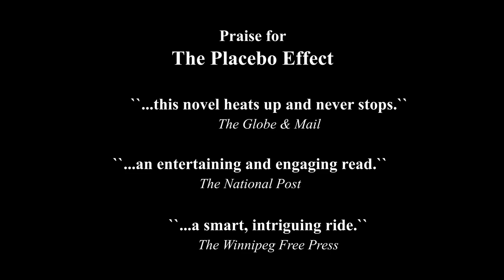A Murder of Crows (Book 2 of The Junction Chronicles)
A Murder of Crows is the second book in David Rotenberg's Junction Chronicles series. Since Decker's last run-in with the NSA, he's been trying to remain off the radar, searching for his estranged son, Seth. Decker's synaesthetic abilities, once a lucrative gift, are increasingly becoming a liability.

David Rotenberg's thrilling sequel to The Placebo Effect is full of suspense and will challenge what you think you know about people who have special "gifts." From rural Africa to downtown Toronto, the paths of Rotenberg's colourful characters intertwine as they move toward a conclusion that none of them can see coming.

David Rotenberg is the artistic director of the internationally renowned Professional Actors Lab. He has directed on Broadway, in South Africa, in major regional theatres in North America, and for television. He directed the first Canadian play staged in the People's Republic of China. He lives in Toronto.

A Murder of Crows is available wherever books and ebooks are sold February 5th, 2013.